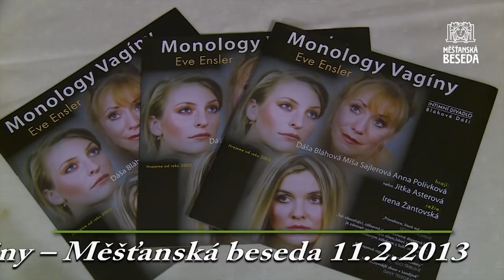Monology vagíny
Skvělá inscenace Monology vagíny v podání Intimního divadla Bláhové Dáši vyprodává už víc než deset let divadelní sály. Do Měšťanské besedy se pravidelně vrací -- další představení je naplánováno na 18. června pod širým nebem.